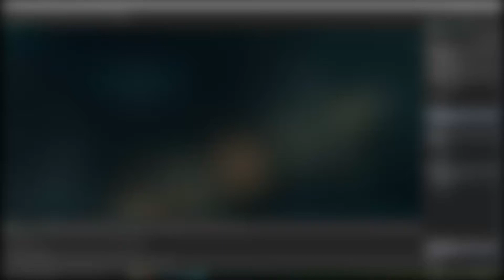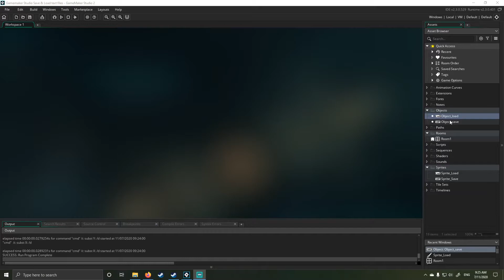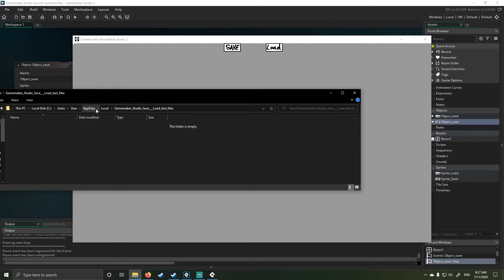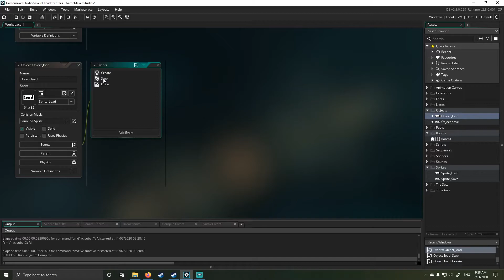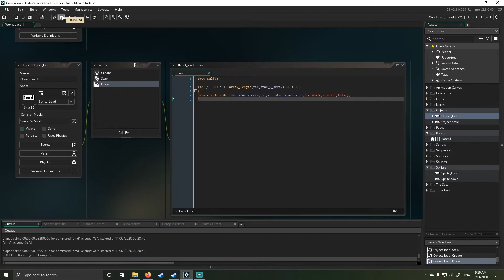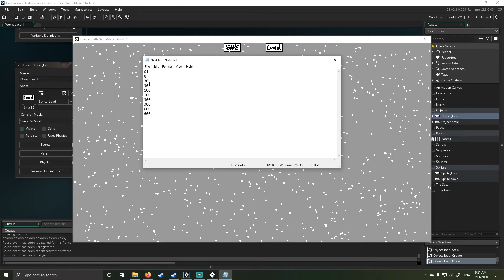Gamemaker Studio 2 Save & Load Text Files (Save System)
Welcome, all,

In today's video we will be covering how to create a simple text file loading system for your game, this will involve using the read write functions in game maker as well as a full loop and some basic programming logic. The source code for this will be uploaded onto the Google drive and accessible down below in the description.

I would like to thank everyone that watches and interacts with this video and the channel, you guys are all amazing hope you guys enjoy this video and I'll see you guys later.